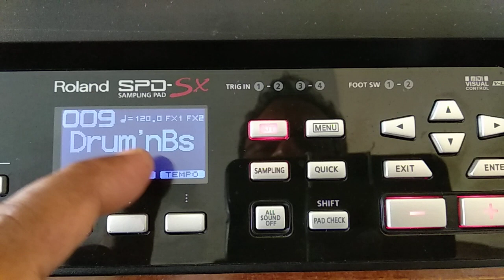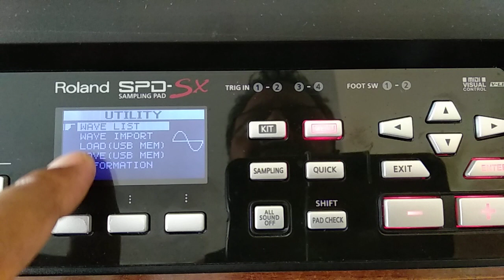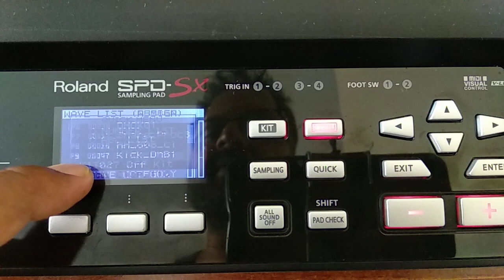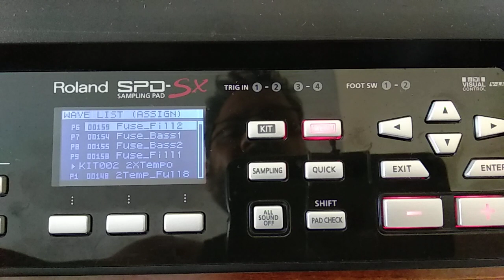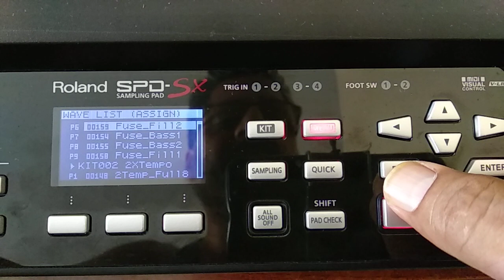ROLAND SPD SX PAD वेव किट सेटिंग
Settings of waves according kits.